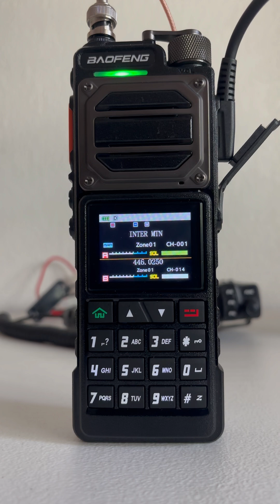Using My Baofeng UV-25 Plus “The Beast” & Commountain Speaker Mic as Base Station to Work Repeater.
In this short I am using my Baofeng UV-25 Plus also known as “The Beast” as a base station combined with the Commountain speaker microphone to work a local  repeater.

SRPT-03 simplex repeater
FieldLink Extreme Upgrade repeater box

Baofeng UV-25 Plus
Commountain Speaker Mic